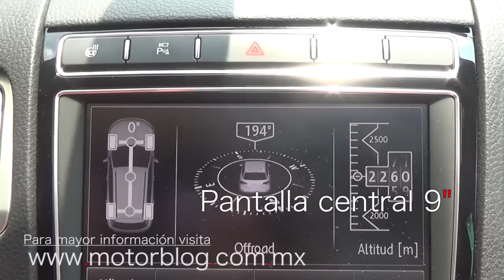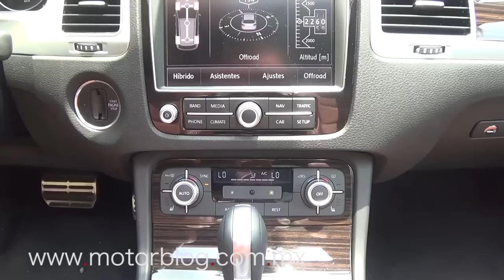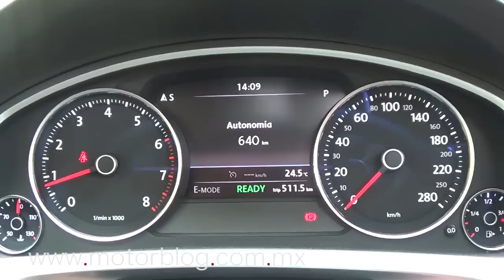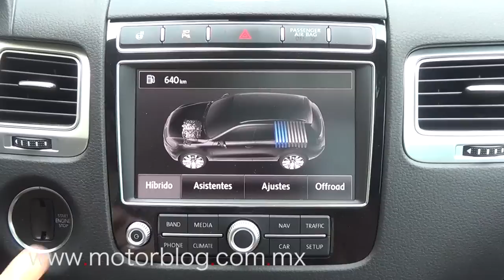Touareg Híbrida Prueba de manejo Review Mexico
Ximena Nagano maneja Volkswagen Touareg Hybrid